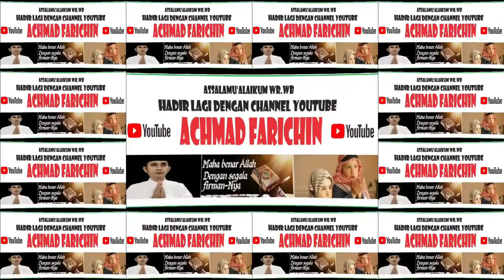QORI M. ZAINUL MUQORROBIN (MAGETAN) // PENYISIHAN TILAWAH REMAJA MTQ XXX JAWA TIMUR DI PASURUAN 2023